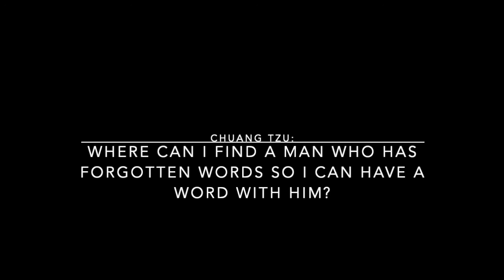"Why are we here?" or "Before the mind has a chance to blink"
An excerpt from a meeting on 18 January 2021.